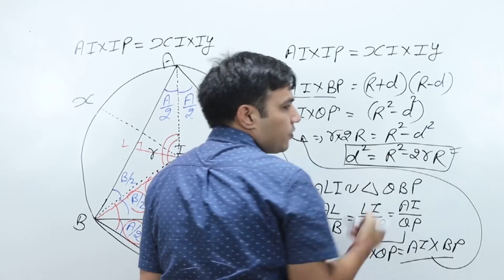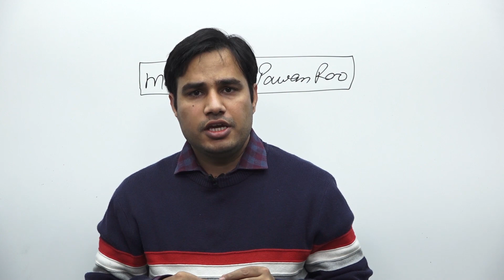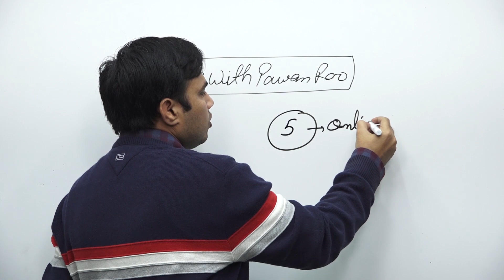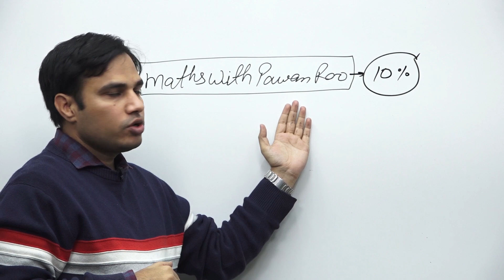Message For Students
Important Message For Students who read from Youtube